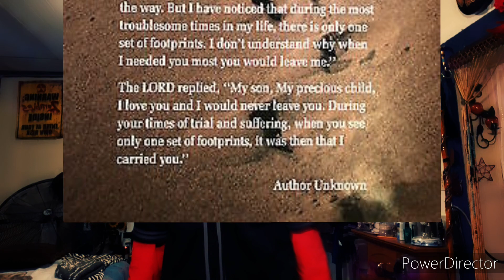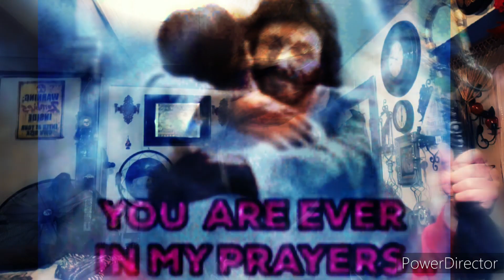MAHDI...NO ONE WILL CAUSE ME TO STUMBLE..I AM THAT I AM...ME!!